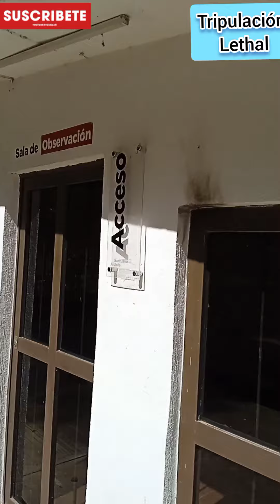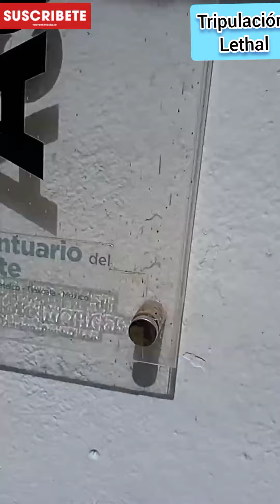Museo del Ajolote, Zacatelco. Tlaxcala. Lo que Quedó... 🦎🦎🦎🐝🚢🏴‍☠️🏴‍☠️🚢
Tripulación Lethal.
Les Traigo este Video del Museo del Ajolote.
Bueno lo que Quedó ...